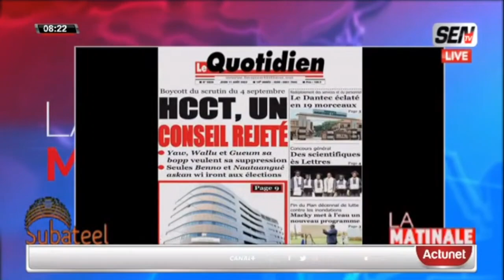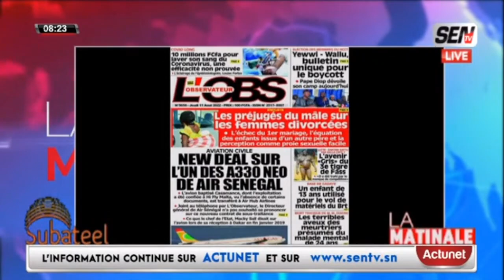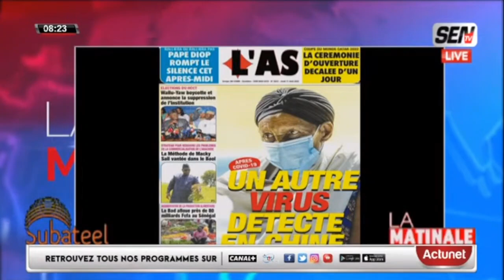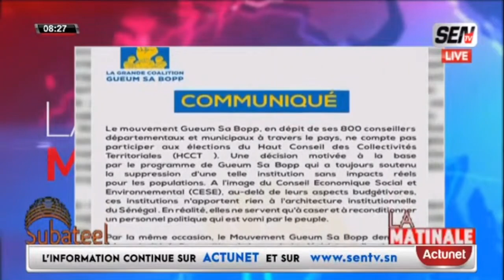Aff. députés Yewwi & Wallu: Mansour Diop répond à Doudou Wade "je maintiens mes propos..."